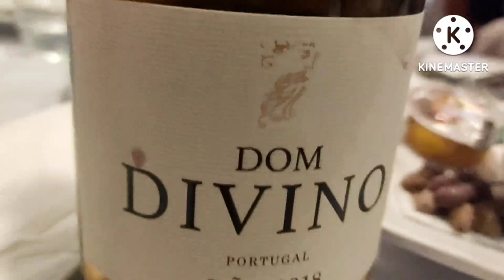Gutom ang Pamilyang Gala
na gugutom ang pamilyang gala kaya nag restaurant

another place nanaman ang aming puntahan